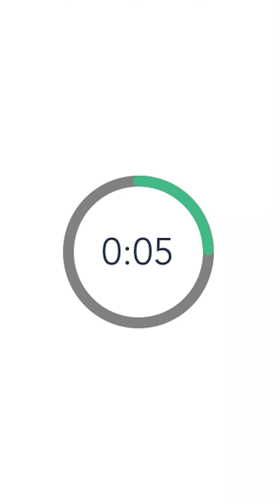Eugene teach you how to do chocolate steamed cake | Easy recipe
School teacher requested for a cooking video from my kids.
Which is easy version just like eating peanut
with basic ingredients which can grab in your kitchen.
I'm sharing recipe down below.
Happy baking & have fun!

📩I hope you guys like my sharing .